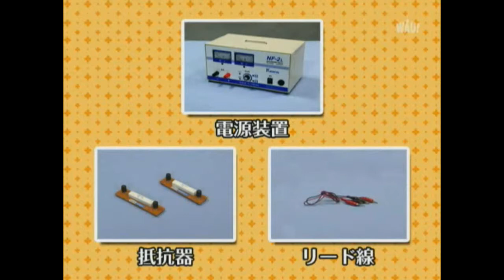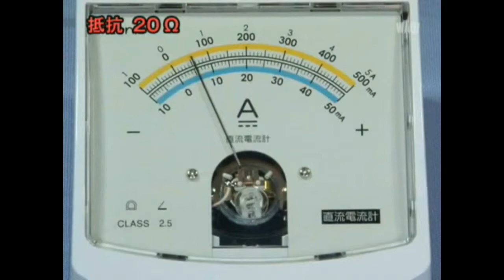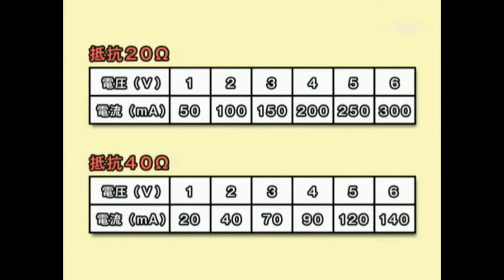103學年國三理化 直流電路18：歐姆定律影片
播放日本實驗影片，電壓和電流成正比，驗證歐姆定律。